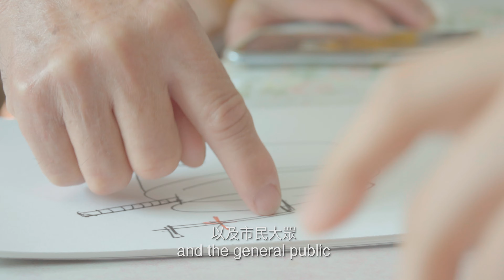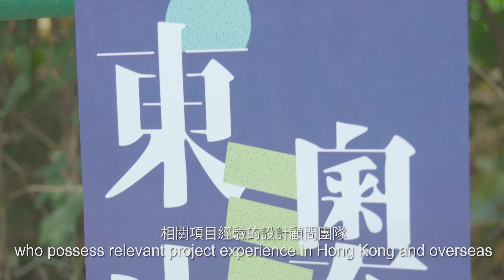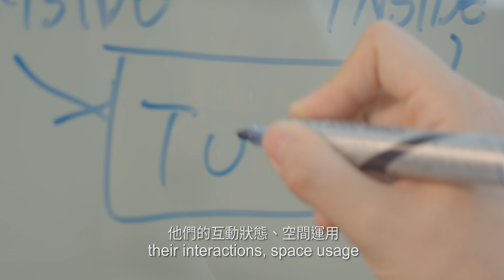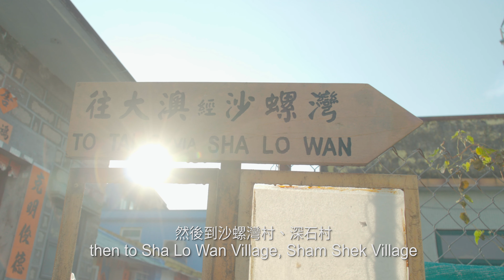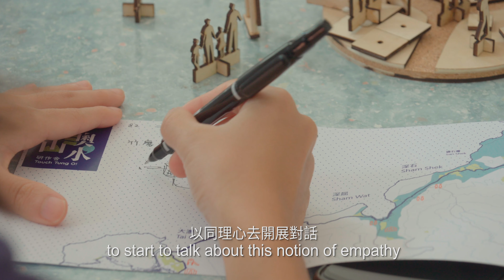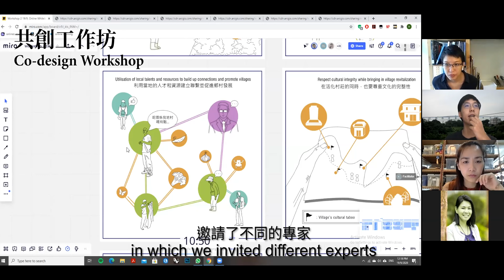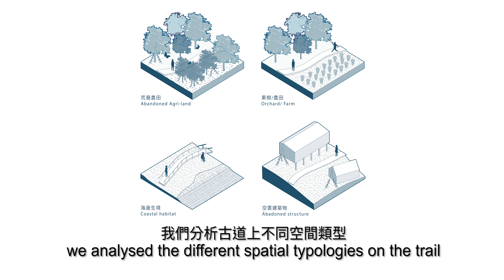Touch Tung O!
A short documentary about the revitalization of the Tung O ancient trail in Lantau Island, using designthinking method.